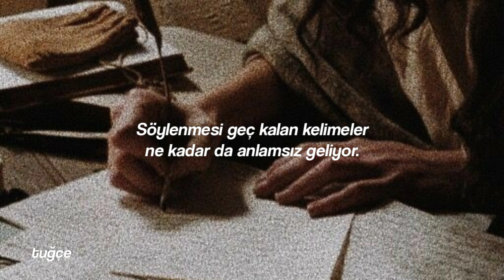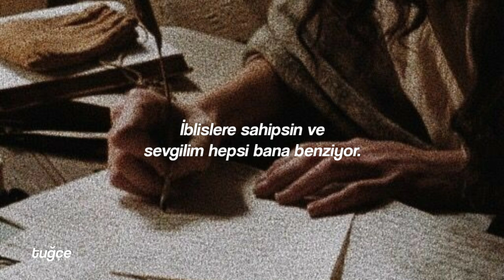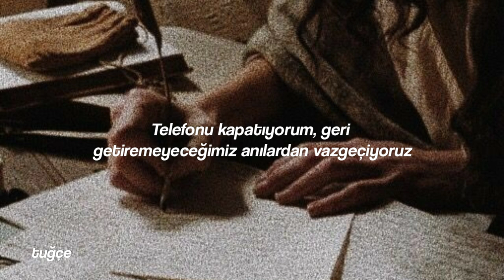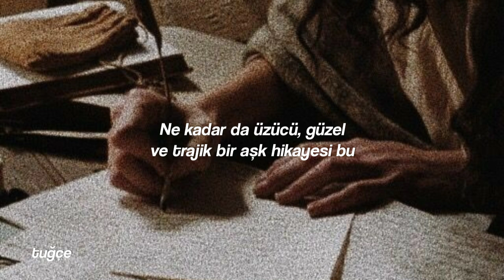Taylor Swift - Sad Beautiful Tragic / Türkçe Çeviri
Lyrics:

Long handwritten note
Deep in your pocket
Words, how little they mean
When you're a little too late
I stood right by the tracks
Your face in a locket
Good girls, hopeful they'll be and long they will wait

We had a beautiful magic love there
What a sad beautiful tragic love affair

In dreams
I meet you in warm conversation
We both wake
In lonely beds
In different cities
And time
Is taking its sweet time erasing you
And you've got your demons
And darlin' they all look like me

'Cause we had a beautiful magic love there

Distance, timing
Breakdown, fighting
Silence, the train runs off its tracks
Kiss me, try to fix it
Could you just try to listen?
Hang up, give up
For the life of us we can't get back

A beautiful magic love there
What a sad
Beautiful tragic
Beautiful tragic
Beautiful

What we had a beautiful magic love there (uh-uh)